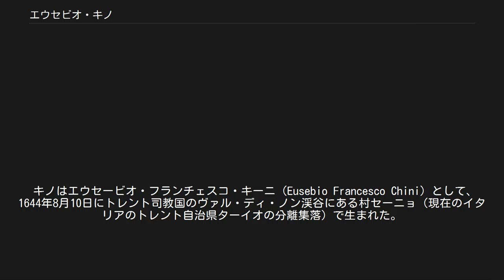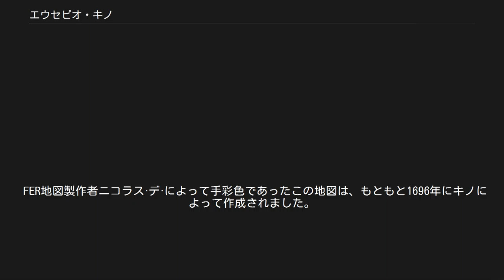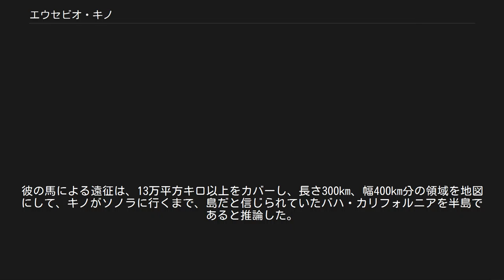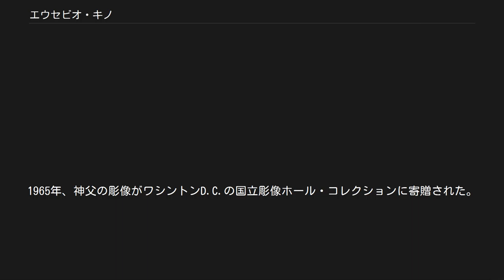エウセビオ・キノ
エウセビオ・キノのブロンズ像 エウセビオ・フランシスコ・キノ修道士（Eusebio Francisco Kino, 1644年8月10日-1711年3月15日）はカトリック教会司教。
現在のメキシコ北西部とアメリカ合衆国南西部でのインディアン、主にソバイプリとアッパー・ピマの集団をキリスト教化するのに使用した方法で有名になった。
彼は20以上の伝道所とビスタ（田舎の礼拝堂）を創設し、インディアンとイエズス会との関係を作る彼の能力で知られた。
 キノはエウセービオ・フランチェスコ・キーニ（Eusebio Francesco Chini）として、1644年8月10日にトレント司教国のヴァル・ディ・ノン渓谷にある村セーニョ（現在のイタリアのトレント自治県ターイオの分離集落）で生まれた。
重病から回復した後に、1665年11月20日、キノはイエズス会に加わった。
彼は東洋に行くことを希望していたが、ヌエバ・エスパーニャの北の開拓地に伝道所を設立するよう命じられ、1681年にスペイン（エスパーニャ）を発った。
彼はバハ・カリフォルニアへの遠征を率いた。
1685年の干ばつの後、キノはメキシコシティに強制的に戻された。
 宣教師としての活動に加えて、エウセビオ・キノは他の技能にも長けており、天文学者、数学者、地図製作者でもあった。
彼はピメリア・アルタ、カリフォルニア湾、バハ・カリフォルニアの最初の正確な地図を描いた。
木で船の模型を作ることも楽しんでいた。
地図と船の知識で、彼はメキシコのインディアンが容易に海路でカリフォルニアに行けることができると信じるようになった。
それは当時のメキシコシティの宣教師たちに懐疑を持たれていた意見だった。
 FER地図製作者ニコラス·デ·によって手彩色であったこの地図は、もともと1696年にキノによって作成されました。
それは "カリフォルニアやニューカロライナ州。
：北のアメリカにおけるイエズス会ローマ教皇の作品の場所"と呼ばれています 1687年、キノ神父はピマと働くためにソノラに到着し、その州に最初のカトリック教会を設立した。
キノはメキシコ北部を横切ってカリフォルニアとアリゾナまで旅行した。
以前には近づき難かった地域をつなげるために道路が敷設された。
彼の馬による遠征は、13万平方キロ以上をカバーし、長さ300km、幅400km分の領域を地図にして、キノがソノラに行くまで、島だと信じられていたバハ・カリフォルニアを半島であると推論した。
キノはバハ・カリフォルニアへの最初の陸路の遠征を率いて、その地域に関する以前の仮定が間違っていたことを証明した。
 キノはインディアンにはよりよい生き方が必要であるという考えの熱心な信者で、インディアンに農業の基礎を教えて家畜と種子を与え、当時のソノラの経済成長にとって重要な役目を果たした。
キノに関して広く知られている事実のひとつは、彼が懸命にソノラのインディアンを守るために戦ったということである。
キノは、スペイン人が彼らに課そうとしていた銀山での重労働に反対した。
これは、多くがスペインが課した法律によって新世界で行動していた彼の修道士仲間の間で、かなりの論争を引き起こした。
キノ神父はまた、宗教、天文学、地図に関する本を著した作家でもあった。
彼はソノラの内陸から北東240kmの、アリゾナ州ツーソンのダウンタウンの南15kmにある聖ザビエル伝道教会まで、広く伝道所を設立した。
彼は19の牧場を作り、新しい開拓地に牛を供給した。
1697年のカリフォルニアへのイエズス会の帰還の際にも助けになった。
 エウセビオ・キノ神父は1711年にメキシコのマグダレナ・デ・キノで死ぬまで伝道に務めた。
彼はメキシコとアメリカ合衆国双方から称えられており、さまざまな町、通り、記念碑、地理的な特徴が彼にちなんで名付けられている。
1965年、神父の彫像がワシントンD.C.の国立彫像ホール・コレクションに寄贈された。